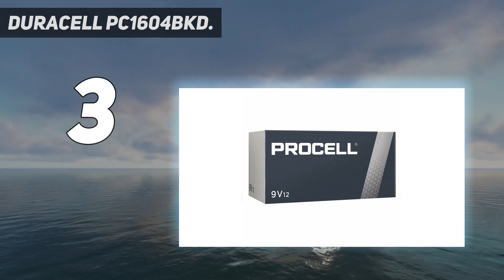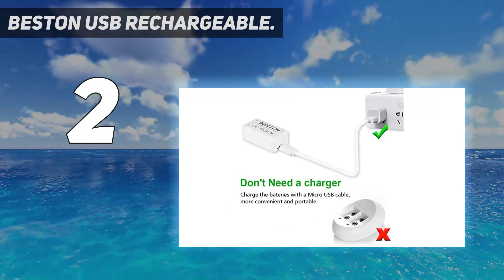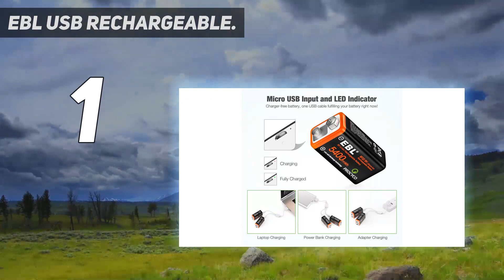Top 5 Best 9V Batteries 2023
Here is the Updated Prices of the Best 9V Batteries in 2023!

Things that we mentioned in this video:
1. EBL USB Rechargeable - B086GTFGPP
2. BESTON USB Rechargeable - B07T63X7BZ
3. Duracell PC1604BKD - B001DZI4GS
4. Duracell Coppertop 9V - B000K2NW08
5. Energizer 9V Batteries - B01684J7P0